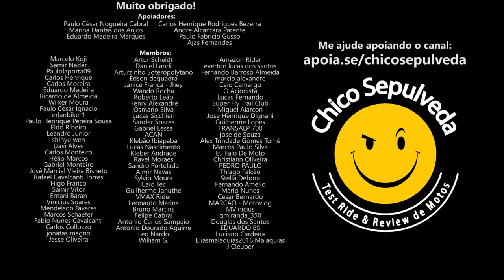Precisamos de mais Motos Trail